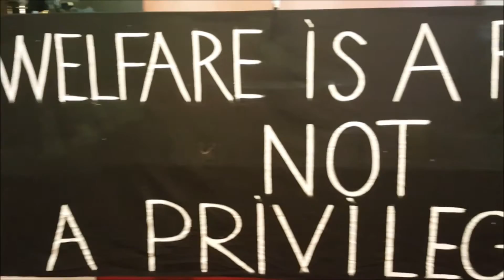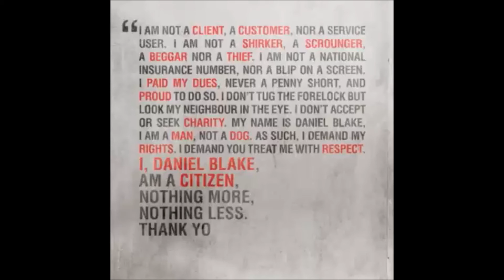Sam Shetler vlog #4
This week I put the spotlight on the Anti-Poverty Network SA and their amazing hard work. They put on a film screening of the awesome new Ken Loach film called I, Daniel Blake. I've put half the trailer in the video but if you want to see the who thing you can go